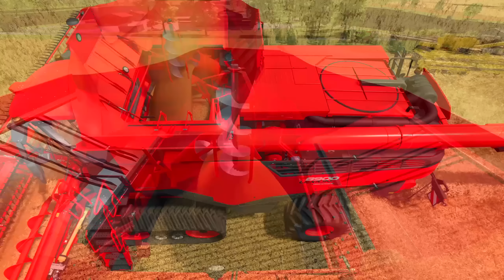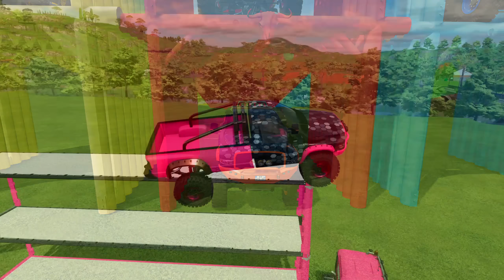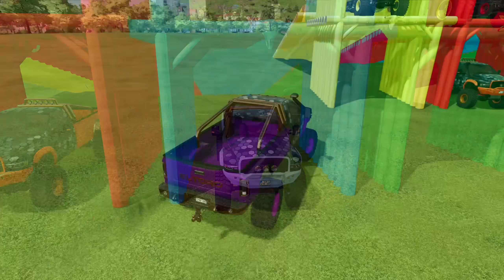HARVESTING AND LOAD SPELT WITH RIGITRAC & CLAAS COLORED HARVESTERS - Farming Simulator 22